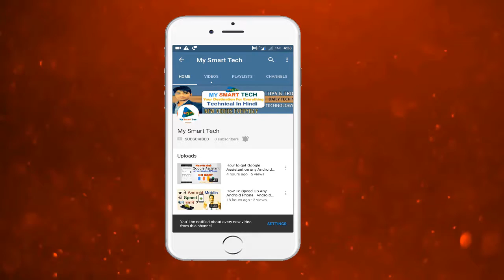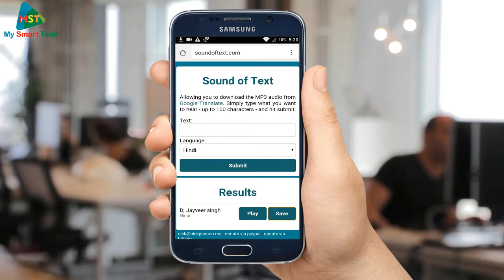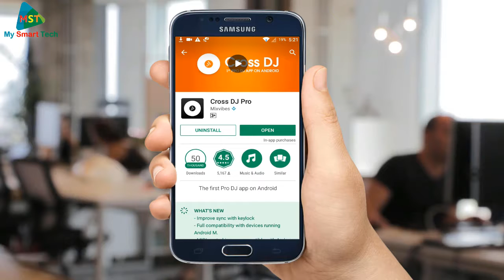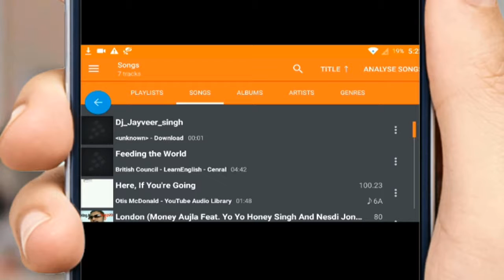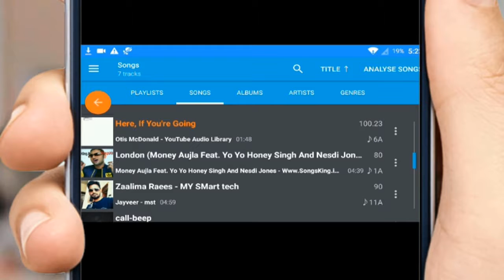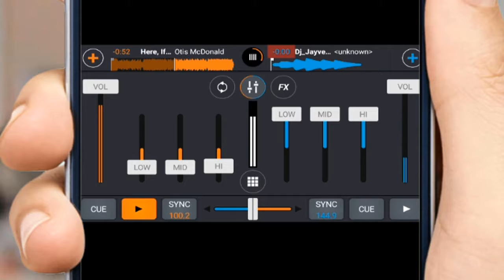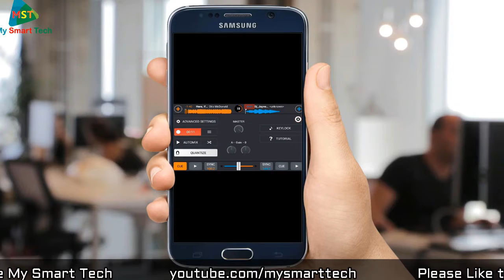मोबाइल में बनाये अपने नाम से DJ SONG|अपने नाम से DJ REMIX SONG कैसे बनाते है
मोबाइल में बनाये अपने नाम से DJ SONG/अपने नाम से DJ REMIX SONG कैसे बनाते है | How To Make DJ Name Voice Tag.

Har roz ek naya Technical  video hindi me dekhne ke liye.

About : MY SMART TECH is a YouTube Channel, where you will find technological videos,News,reviews in Hindi,video about internet, computer, Mobile and Android related tips and tricks. New Video is Posted Everyday :):):)

Video suggestions in the the comments